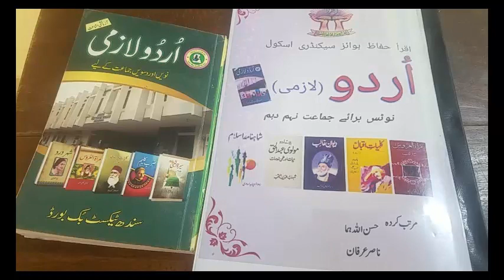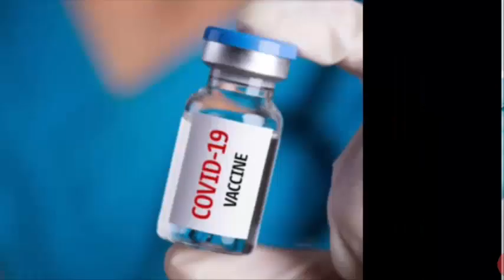IX X URDU (2T) LECTURE 8 مضمون کورونا وائرس